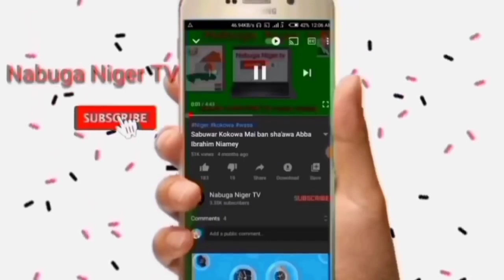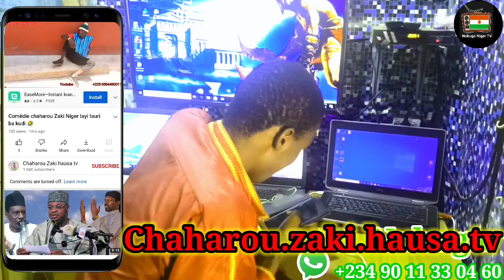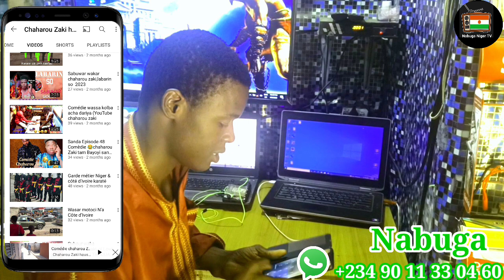Fansar Abdou Salamé soumaila ganban. Zakirou Zakari bana kowa yakada wani